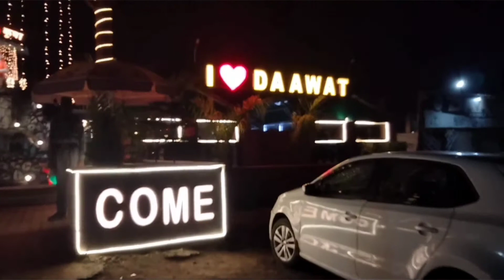Valentine day celebration 2022